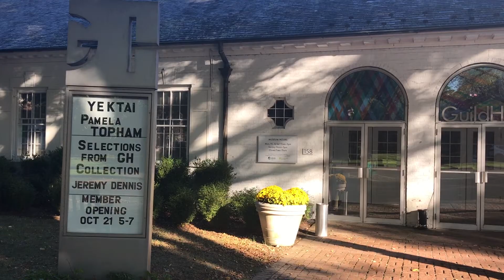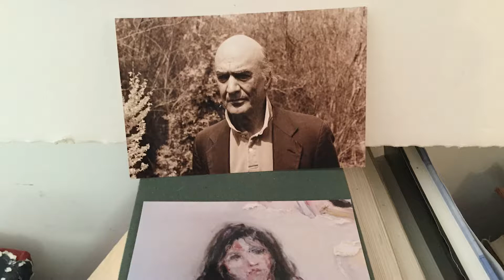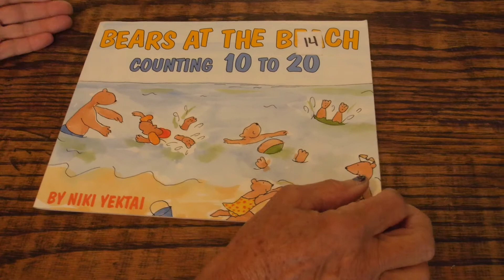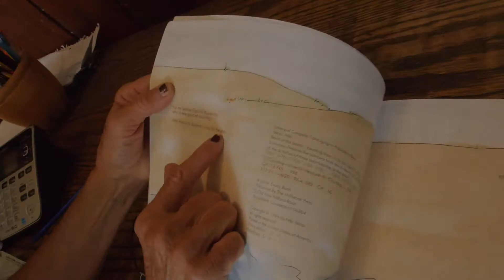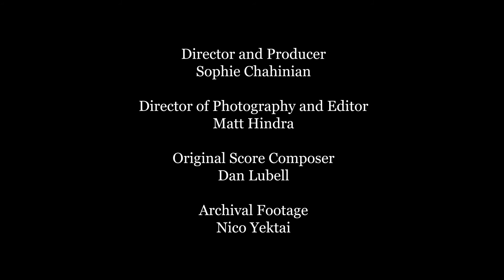The Artist Profile Archive YEKTAI An Introduction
The work of three artists from one family: father Manoucher Yektai, a painter, influential member of the New York School and contemporary of Jackson Pollock and Willem de Kooning; and his two sons, sculptural furniture maker Nico, and painter and sculptor Darius, telling us about their life and work in their own words.

The Artist Profile Archive film on the Yektai family was first shown upon its completion in 2017 as part of the exhibit of the family’s work, Yektai at Guild Hall in East Hampton. The film was shot in part at the home of Manoucher and Niki Yektai in Sagaponack, NY. Additionally, Nico and Darius were interviewed in their respective studios located in Sag Harbor, NY. Archival footage of Manoucher was provided by the family and footage from Darius's solo exhibit in Manhattan curated by Julie Keyes was also filmed.

Follow TAPA  @theartistprofilearchive